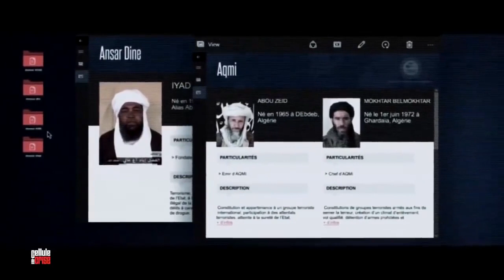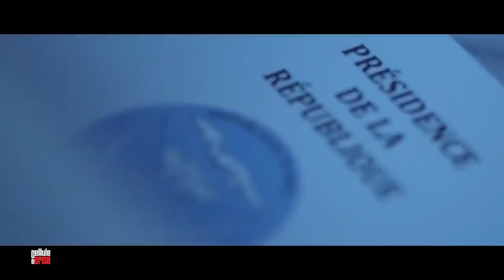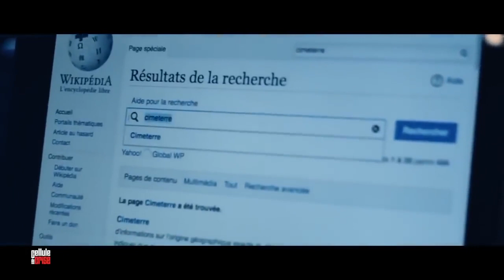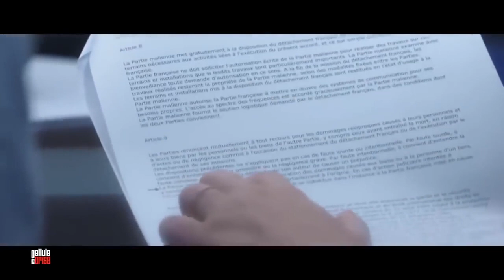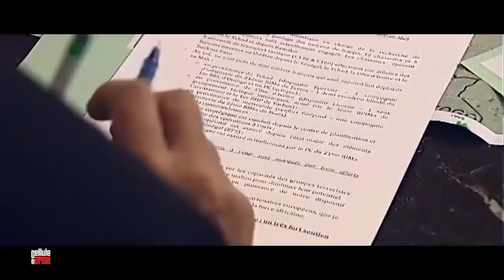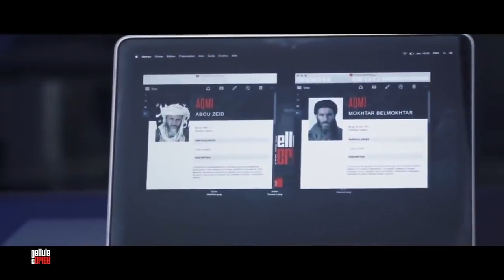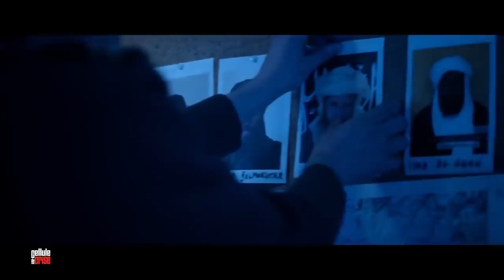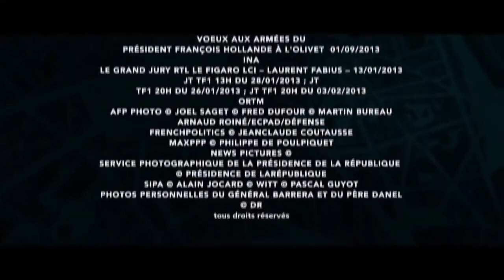Les Secrets De La Guerre En Mali FR HD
Les Grands Secrets De La Guerre Au Mali Documentaire francais  HD

La guerre du Mali est un conflit armé qui a lieu au Mali depuis 2012, à la suite d'une insurrection de groupes salafistes djihadistes et indépendantistes pro-Azawad. Elle s'inscrit dans le contexte de la guerre du Sahel et des rébellions touarègues contre l'État malien.

Movs38, profitez de regarder plus. Notez que votre soutien est précieux pour moi MERCI.
Soyez informé en cliquant sur la cloche de notification pour les futures vidéos et plus | Movs38. MERCI DE REGARDER !